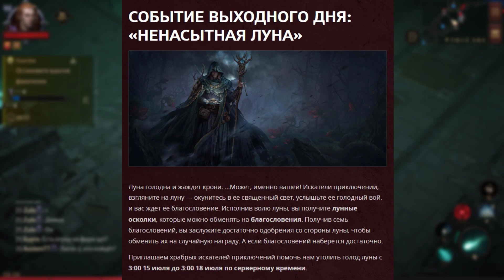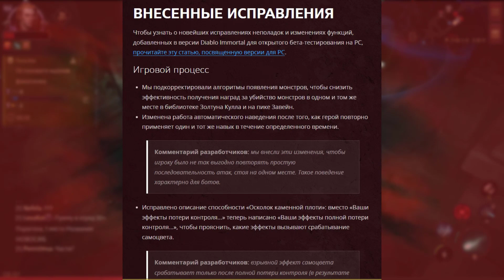Diablo Immortal - Обнова от 6 июля 2022 - 2 сезон КРОВАВАЯ АРМИЯ